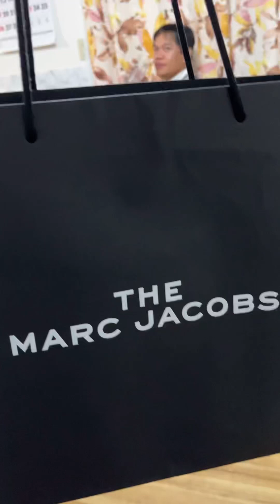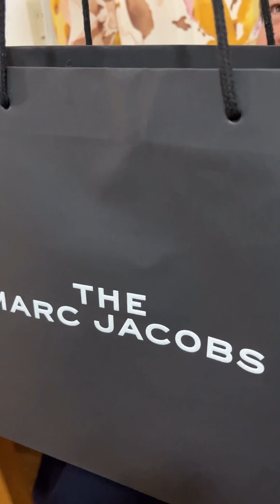Naudtohan na gab-ehan wala gid sorpresa nga nag abot 🤪